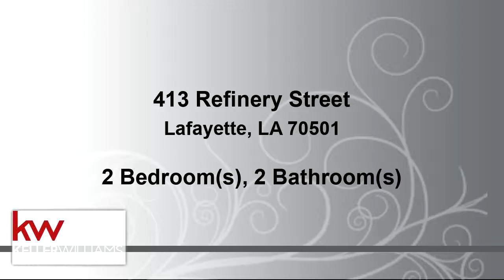Residential for sale - 413 Refinery Street, Lafayette, LA 70501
Location Location Location. Walking distance to UL off Taft. This Acadian style home has two bedrooms and 2 baths with a office. This home has an open concept with huge bedrooms and huge baths. The office could be used as a third bedroom. The double lot gives ample parking for students. Schedule your showing today for this great move in ready property.

Bedrooms: 2
Bathrooms: 2
Square Feet: 1710
Price: $135,000

02/01/2019 03:19:03 am

Last modified: